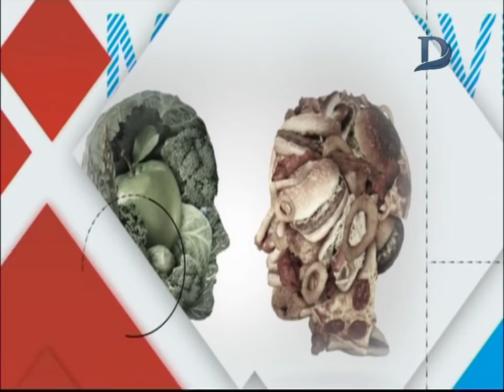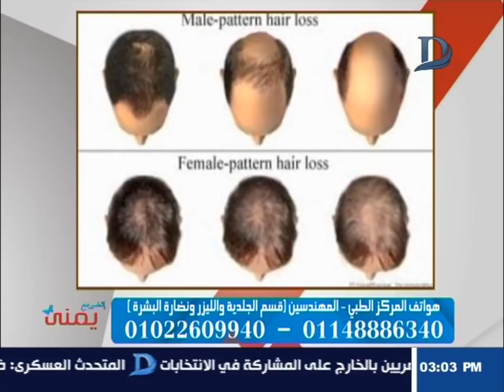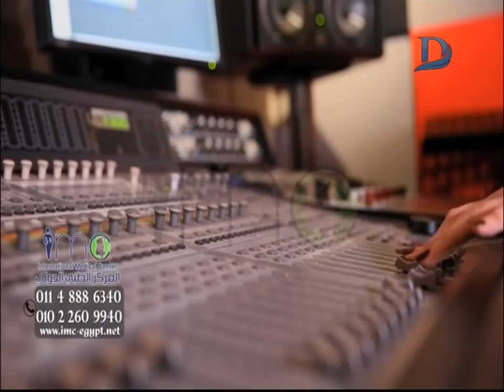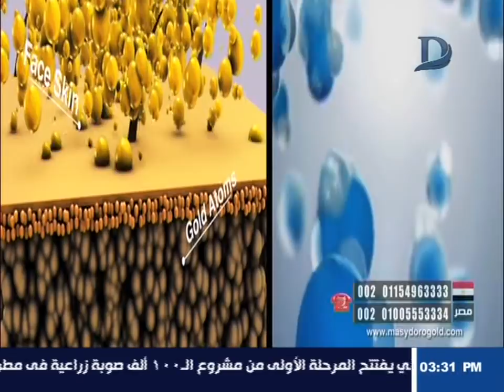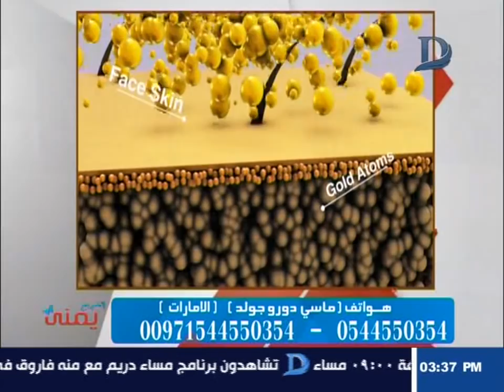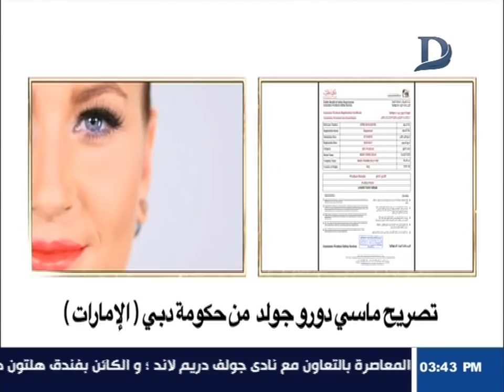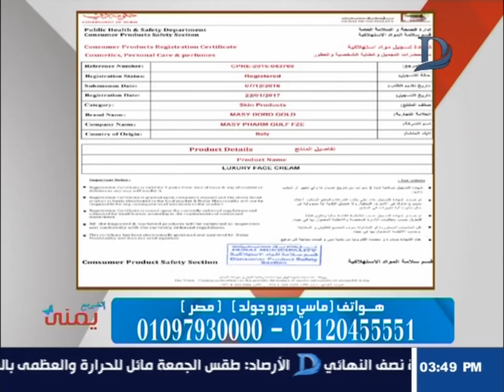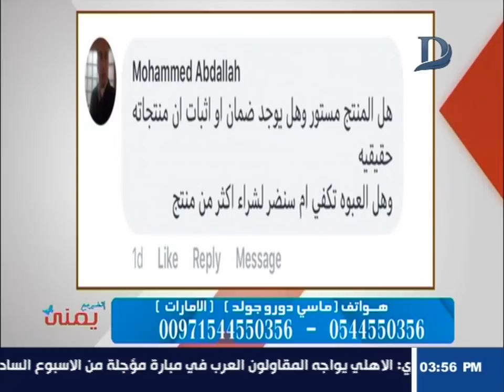اتغير مع يمنى | و افضل طرق الحماية للبشرة حلقة 8-2-2018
11843 أفقى

►Subscrip Now◄

►Follow us ◄